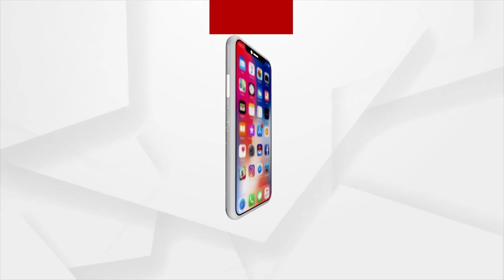ଖବର ଆଣିବାରେ ଗୋଟିଏ ରିପୋର୍ଟରର ଯେତିକି ଭୂମିକା ଥାଏ,ସେତିକି କ୍ୟାମେରାମ୍ୟାନର ବି ଥାଏ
ଖବର ଆଣିବାରେ ଗୋଟିଏ ରିପୋର୍ଟରର ଯେତିକି ଭୂମିକା ଥାଏ,ସେତିକି କ୍ୟାମେରାମ୍ୟାନର ବି ଥାଏ : ଶତରୂପା ସାମନ୍ତରାୟ,ସାମ୍ବାଦିକା
Odisha Media Award 2022 ରେ ଯୋଗ ଦେଇ ଏଭଳି କହିଛନ୍ତି ଅର୍ଗସ ନ୍ୟୁଜର ସାମ୍ବାଦିକା ଶତରୂପା ସାମନ୍ତରାୟ